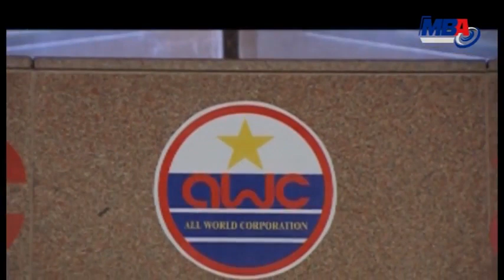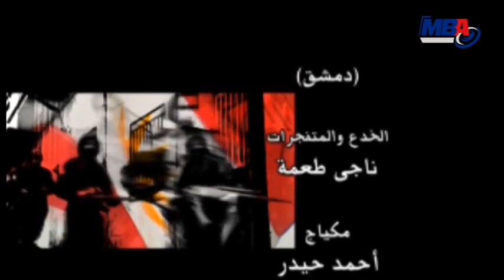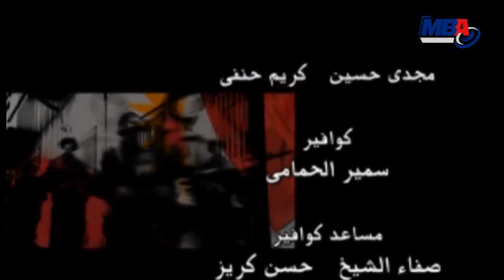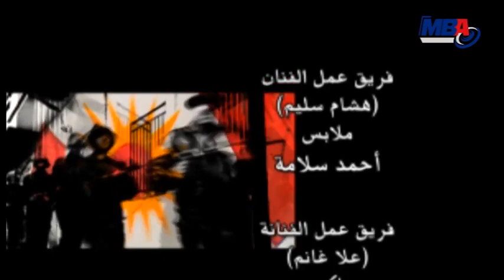ZEL El MOHAREB Series 6 مسلسل ظل المحارب الحلقه السادسه